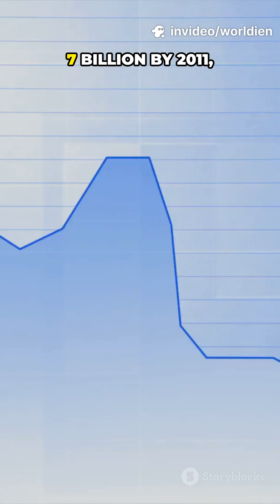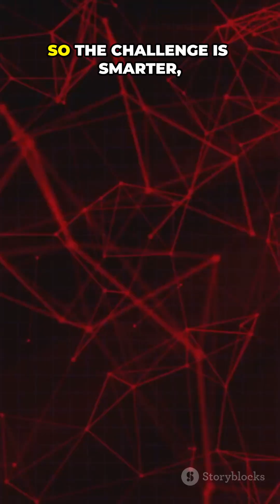3B→6B In Just 39 Years!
It took all of human history until 1960 to reach 3 billion people. The next 3 billion arrived in just about 39 years—by 1999.